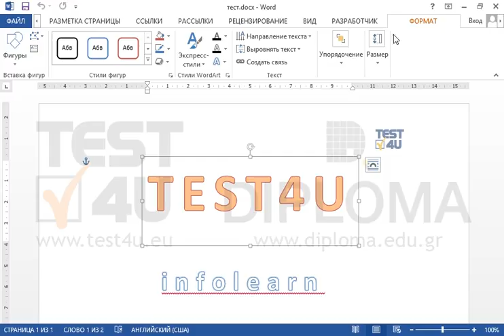Примените эффект Дуга вниз к первому WordArt тексту в текущем документе. Затем измените...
Примените эффект Дуга вниз к первому WordArt тексту в текущем документе. Затем измените траекторию движения второго WordArt текста на Круг.